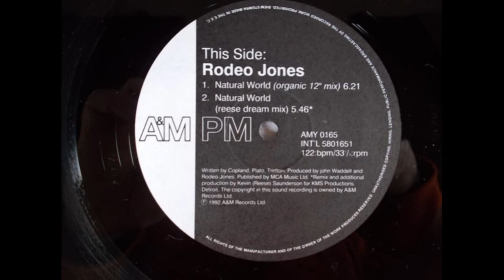Rodeo Jones - Natural World (Reese Dream Mix)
A&M PM ‎– AMY 0165 UK 1993